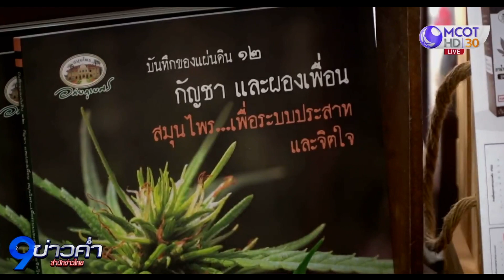เมนูกัญ ชูรส ช่วยเพิ่มยอดขายร้านอาหาร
หลังจากมีการปลอดล็อกกัญชา ทำให้ร้านอาหารผุดไอเดียต่อยอดเมนูหลากหลาย ช่วยเพิ่มมูลค่าและทำให้หลายร้านกลับมาคึกคักอีกครั้ง พาไปดูคาเฟ่แห่งหนึ่งที่นนทบุรี ต่อยอดทำเมนูกัญ ทั้งคาวหวาน เป็นทางเลือกให้ลูกค้าได้รับความสนใจมาก